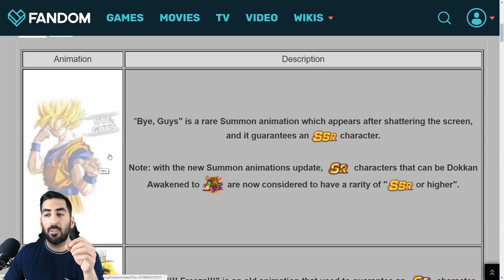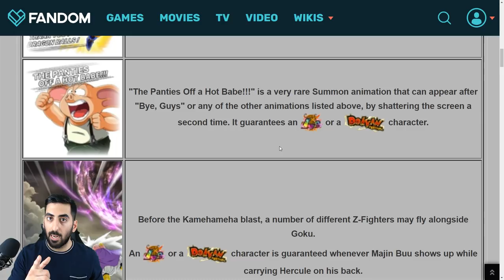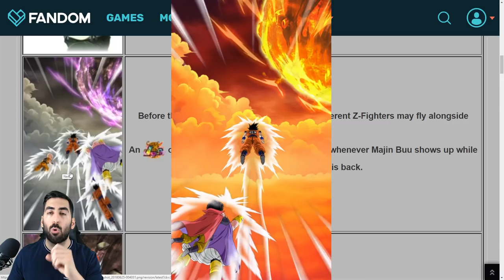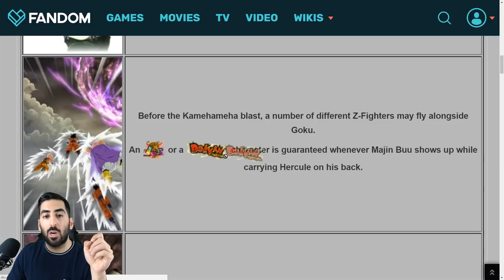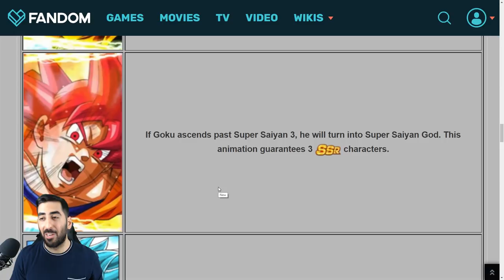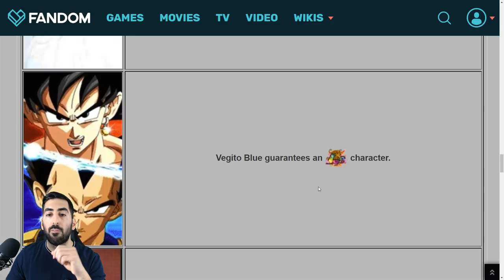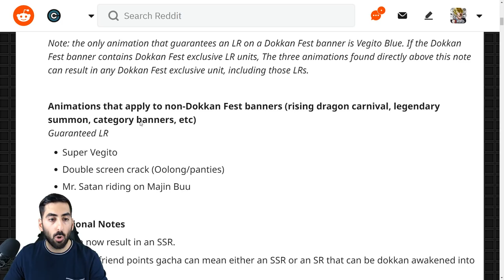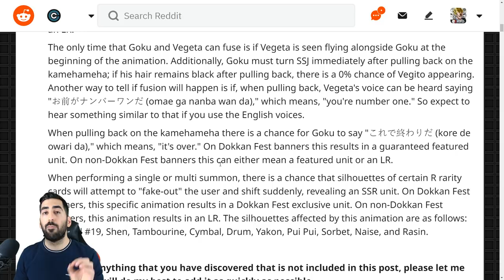ALLE SUMMON ANIMATIONEN ERKLÄRT - DRAGON BALL Z DOKKAN BATTLE!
Die neuen Summon Animationen sind da & ich erkläre euch ihre Bedeutung, viel Spaß!

- Di: ab 18:00 Uhr EZB Family Kamehameha Trio
- Mi: ab 19:00/20:00 Uhr Dokkan Battle
- Do: spontan